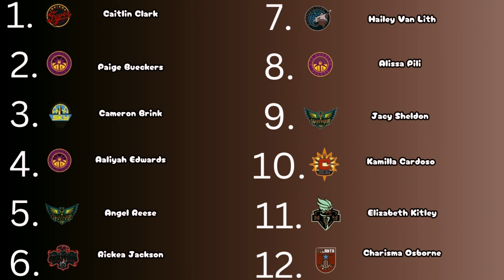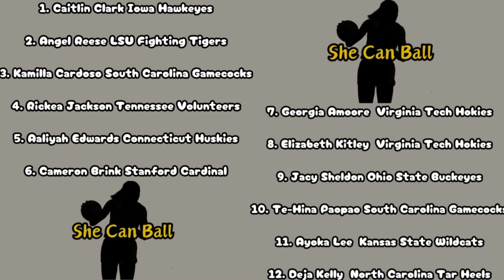She Can Ball | WNBA Mock Draft 3.0 | Angel Reese | Caitlin Clark | Cameron Brink | Kamilla Cardoso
We have a full 12 picks with highlights from your favorite collegiate players.

We provide context as to why each player is being selected to each team they're drafted to.

This will get you through March Madness and give you players to watch for